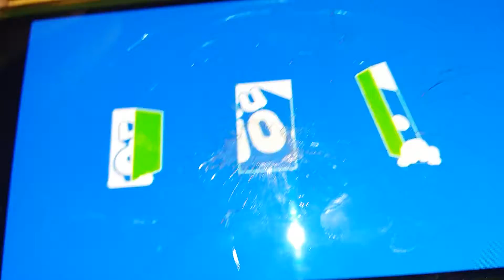SUPER 4 - Μη χασέτε το τελέυταιο επεισοδίο της σείρας! Τρίτη στις 00.50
(6ος κύκλος) (Επεισοδίο 13)